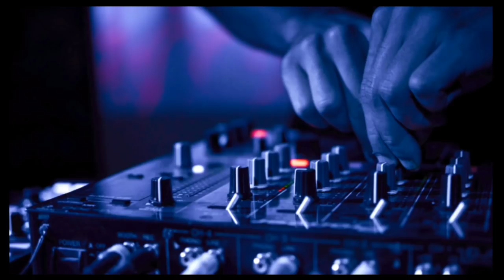DJ nonstop song